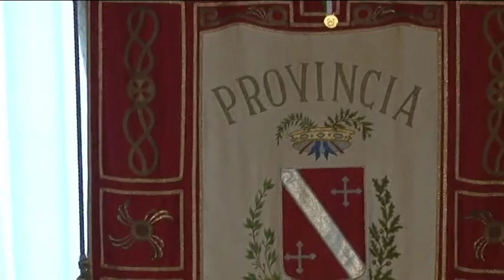Val Vibrata-Tronto. Si all'area di crisi voluta da D'Agostino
Il riconoscimento dell'Area di crisi complessa Vibrata Tronto, deciso dal Mise, è una vittoria per il sistema interregionale economico di Abruzzo e Marche. Il risultato è stato dedicato alla memoria di Ernino D'Agostino, l'ex presidente della Provincia di Teramo scomparso da poco e che per primo aveva creduto nel progetto